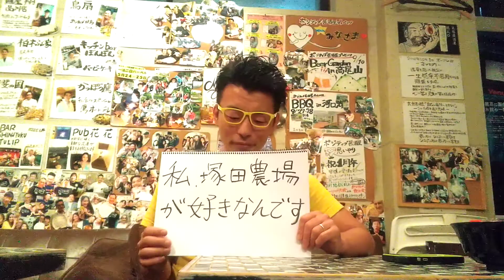仲間の成長が嬉しい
ポジティブ歴15年
ポジティブを通して人生を幸せに生きる
実はネガティブな男
様々な失敗を通して、ポジティブを選択する事を決意して今に至る
スーパーポジティブティーチャー福地です✨
肩書き
ポジティブ居酒屋経営者(五年)
お笑い芸人(ポジティブラガーマン)
ポジティブの講演家
ポジティブYouTuber
レンタルポジティブ
ポジティブで生きている男です🍀
少しでもあなたの生きるヒントになれたら嬉しいです✨

ポジティブ居酒屋思いやり (@75j3V7H2pDLjoA7)さんをチェックしよう

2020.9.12